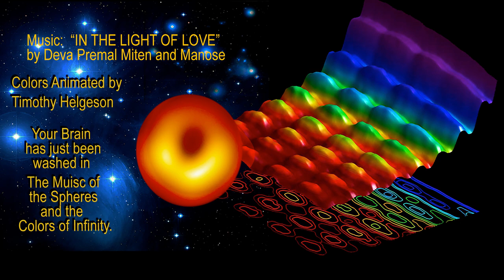Deva Premal, Miten and Manose "In the light of Love"